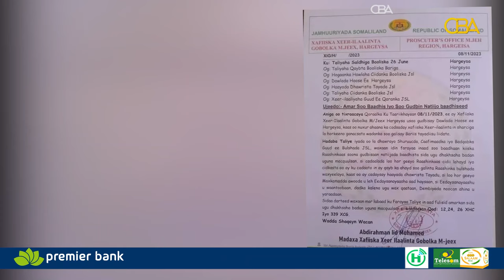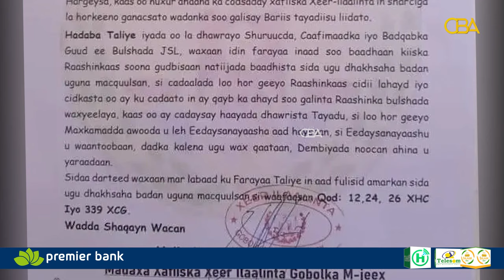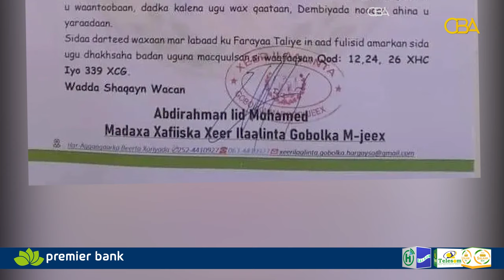Xeer ilaalinta Somaliland ayaa amar ku bixisay in sharciga la hor keeno mulkiilayasha raashin dhacay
Xeer ilaalinta Somaliland ayaa amar ku bixisay in sida ugu dhakhsaha badan sharciga loo hor keeno mulkiilayaasha raashin dhacay oo dalka galay